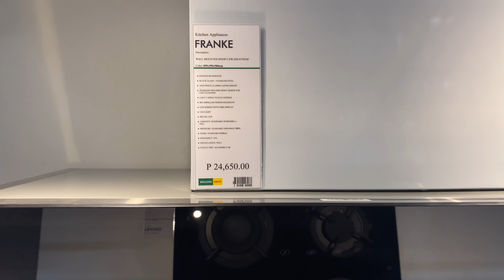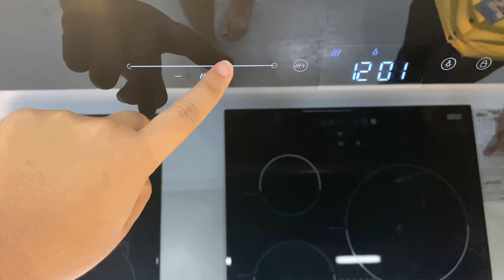Canvass tayo ng Built in stove, oven, Microwave, dishwasher at range hood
Hello mga kaviewers kamusta po kayo? Ngayon ay mag canvass po tayo ng mga kitchen appliances.

Sana makakuha po kayo ng ideas sa vlog na ito